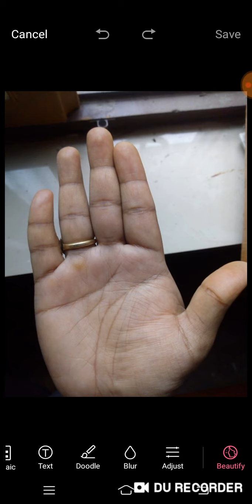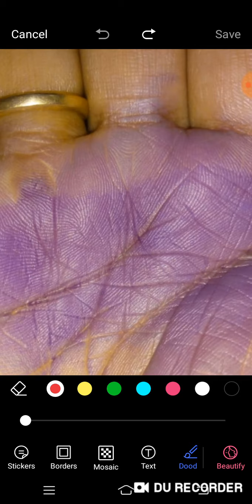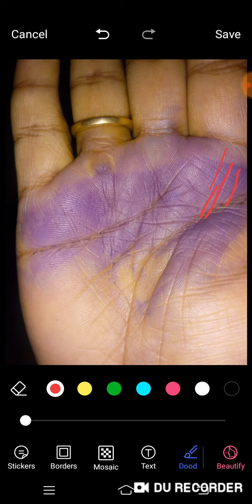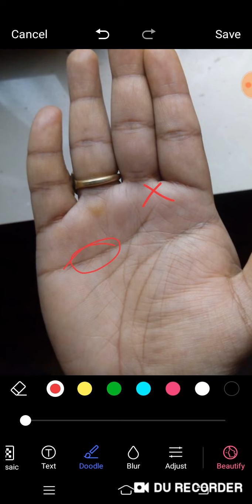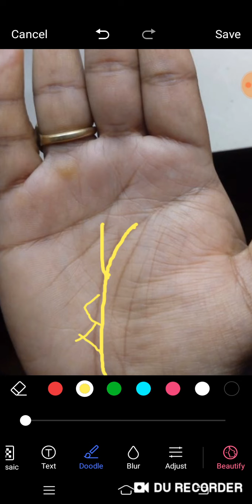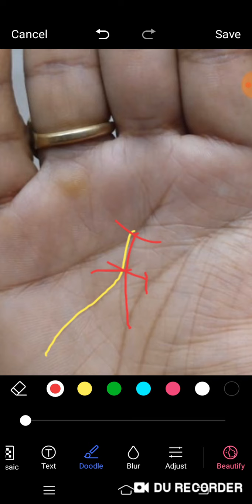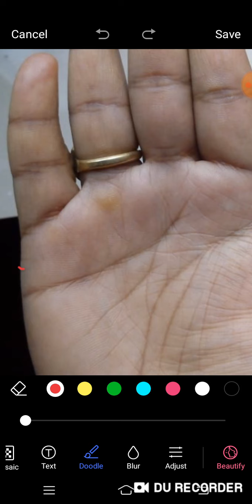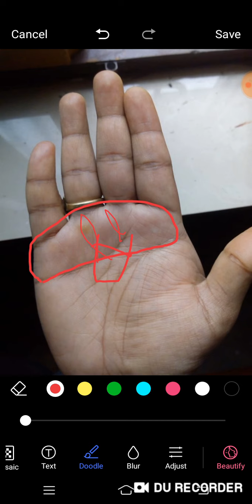इंजीनियर का पाम है आगे कैरियर कैसे रहेगा पाम, क्या इनको UPSC देना चाहिए.